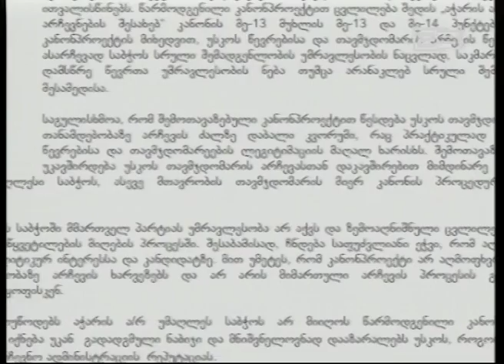უსკო-ს თავმჯდომარის არჩევის წესს მესამე სექტორი აფასებს